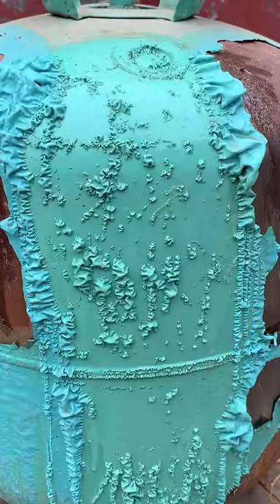Using tools diy #160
Hello everyone!
"Daily good things to share"
Turn on the little 🔔  for notification and be the first one to watch videos.

Most used 30 electrical basics hand tools
for electrician & engineers
1.Neon Tester
2.Combination pliers
3.Adjustable wrench
4.Ball peen hammer
5.Wire striping pliers
6.Claw hammer
7.Drill machine
8.Grinding machine
9.Flat screwdriver
10.Spirit level
11.Wrench
12.Scissors
13.Test lamp
14.Stpladder
15.Trowels
16.Pipe wrench
17.Hacksaw
18.Handsaw
19.Slip joint pliers
20.Nosepliers
21.Linemans pliers
22.Wire striping
23.Ampere meter
24.Lux meter
25.Volt meter
26.Frequency meter
27.Watt meter
28.Clamp meter
29.Try square
30.Screwdriver phillips

Thanks
Mesaz